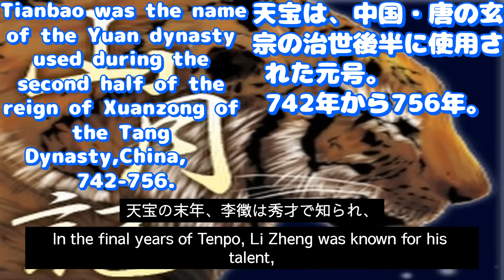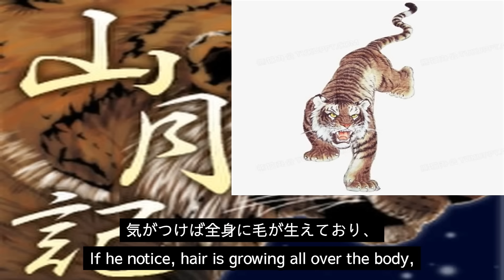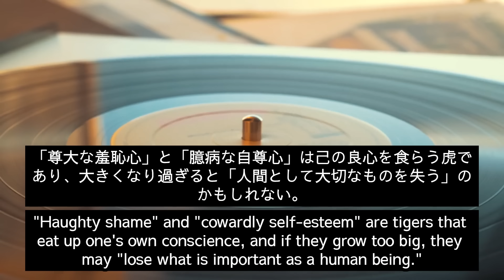【読み聞かせ】山月記、中島敦（再編集）、The Moon Oover the Mmountain（English subtitles)